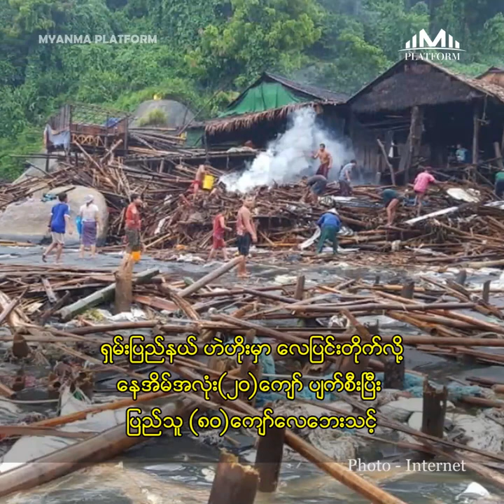ဇွန်လ၂ရက်နေ့အတွက် တစ်နေ့တာ ပြည်တွင်း၊ ပြည်ပသတင်းများ စုစည်းမှု။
ဇွန်လ(၂)ရက်နေ့အတွက် တစ်နေ့တာ ပြည်တွင်း၊ ပြည်ပသတင်းများ စုစည်းမှု။

၁။   အတိုင်ပင်ခံ ဒေါ်အောင်ဆန်းစုကြည်နဲ့အတူ အမှုတွဲပြီး ဖမ်းဆီးခံခဲ့ရတဲ့ ဦးဆက်အောင် ယနေ့မှာ ပြန်လည်လွတ်မြောက်လာ

၂။   AA ပါဝင်တဲ့ မြောက်ပိုင်းမဟာမိတ်သုံးဖွဲ့နှင့် စစ်ကောင်စီရဲ့ NSPNC တို့တွေ့ဆုံမှု ဖမ်းဆီးထားသူများပြန်လွှတ်ရေး၊ မတရားအသင်းမှ ပယ်ဖျက်ရေးကိစ္စများဆွေးနွေး ယနေ့ ထပ်ဆွေးနွေးဦးမယ်

၃။   ရှမ်းပြည်နယ် ဟဲဟိုးမှာ လေပြင်းတိုက်လို့ နေအိမ်အလုံး(၂၀)ကျော် ပျက်စီးပြီး ပြည်သူ(၈၀)ကျော်လေဘေးသင့်

၄။   မြောက်ကိုရီးယားထောက်လှမ်းရေးဂြိုဟ်တုလွှတ်တင်ဖို့ ကြိုးပမ်းမှုအပေါ် UN လုံခြုံရေးကောင်စီ အစည်းအဝေးခေါ်ဖို့ အမေရိကန်တောင်းဆို

၅။   ကြွေးမြီကိစ္စဖြေရှင်းရေး အထက်လွှတ်တော်သဘောတူပြီးနောက် ဘိုင်ဒန်လက်မှတ်ထိုးဖို့ပဲ ကျန်ရှိ